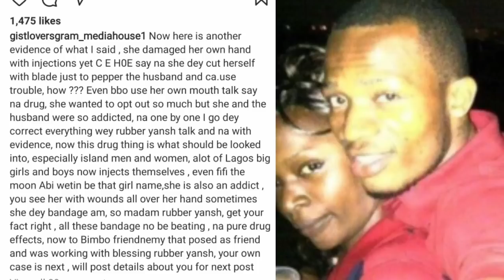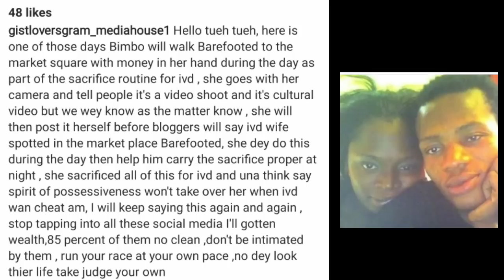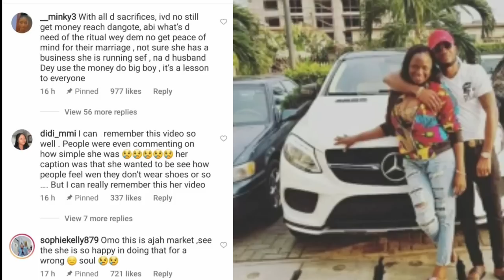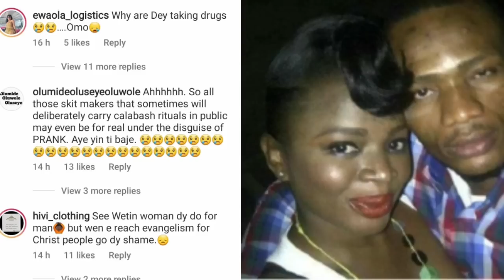Video of IVD late wife performing rituals bare footed in the market for her husband surfaced.